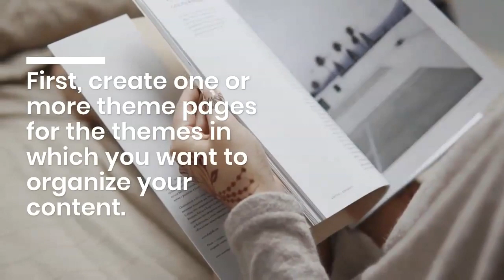Scoopit Blog Once - Once your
Once your Scoop. it has been successfully implemented through suggestions, automatic healing and follow-up, there's only one thing left to do: involve your staff in preserving the content. Scoop ScoopitBlogOnce Online Reputation Management